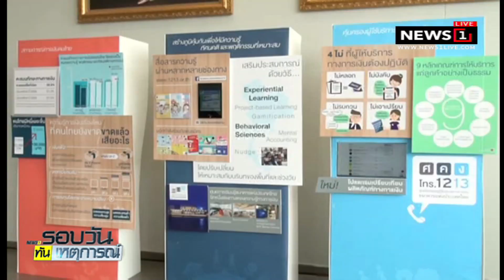ธปท.สร้างภูมิคุ้มกันทางการเงิน ป้องกันหนี้กลุ่มGenY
08/09/2018 ธปท.สร้างภูมิคุ้มกันทางการเงิน ป้องกันหนี้กลุ่มGenY